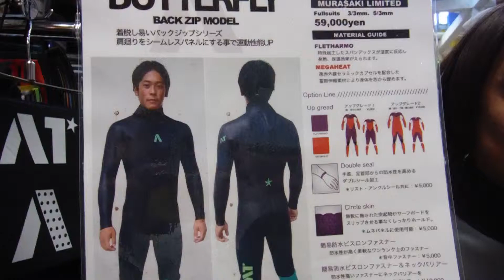AT Butterfly 53mm 59000yen